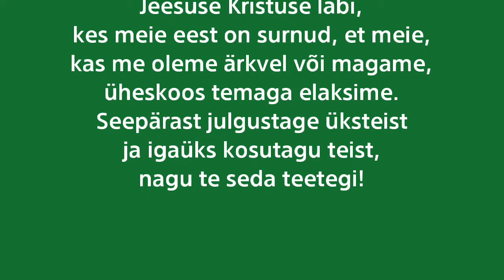Jutlus Valvamispühapäeval 18.11.2018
Jutlustab Juhan Rumm